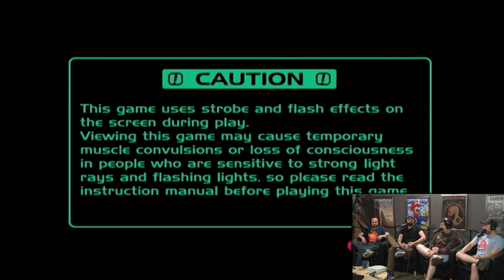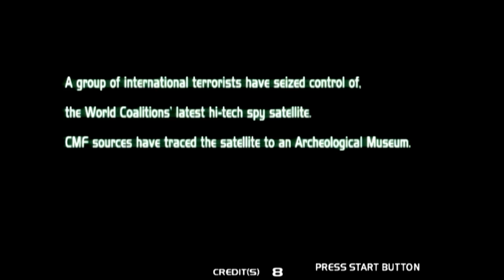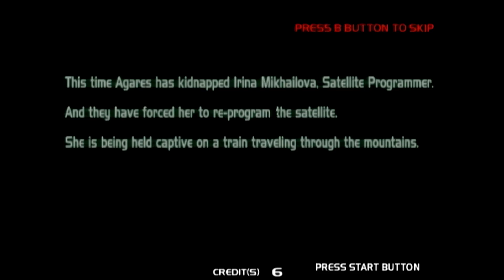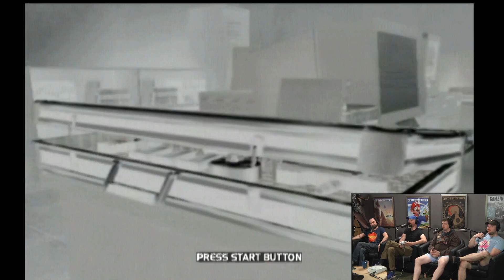Replay – Confidential Mission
Today on Replay, we're playing a bevy of Dreamcast games ranging all the way from Terrible to Terrible But We Like It Anyway! But shh! Don't tell! It's confidential!